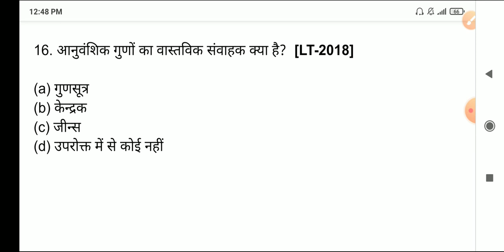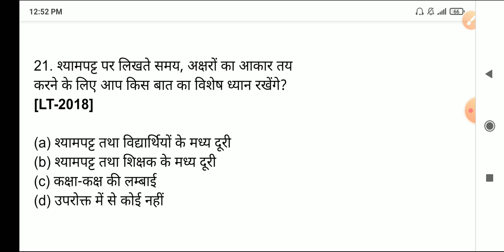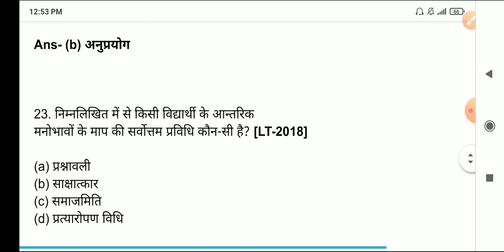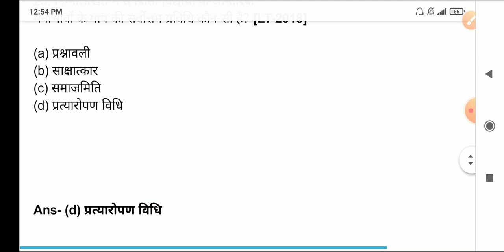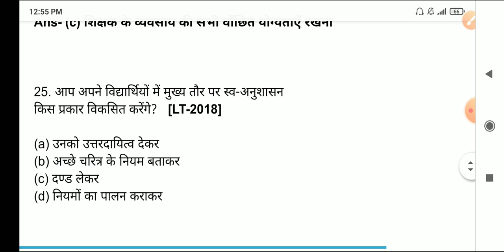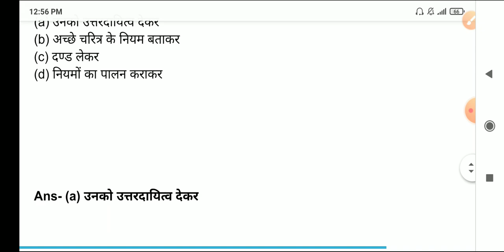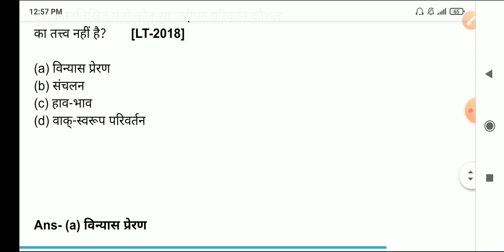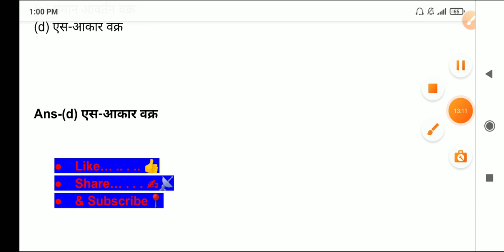Teaching Aptitude, Child development & psychology.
This video will help you to understand the standard of Teaching Aptitude in LT exam. This video is just a revision of important questions.
As we believe "Practice makes a Man Perfect".

Lecturer screening 2021 exam questions videos link is given below.